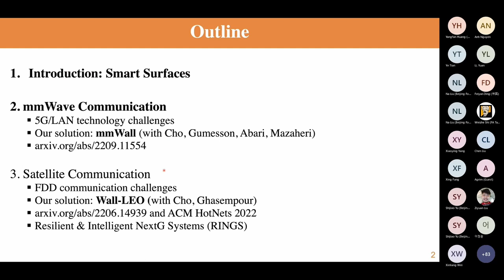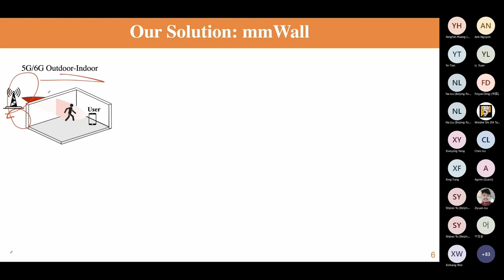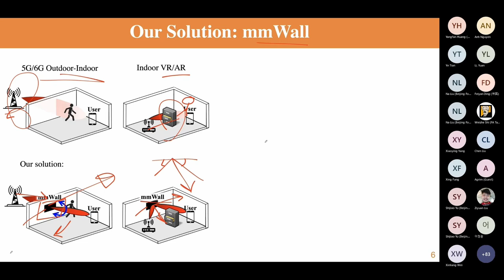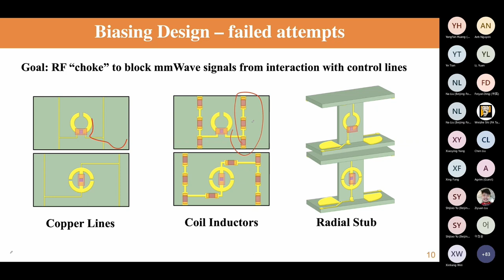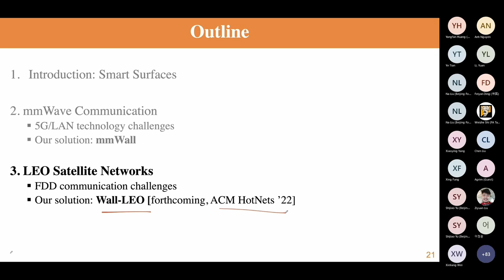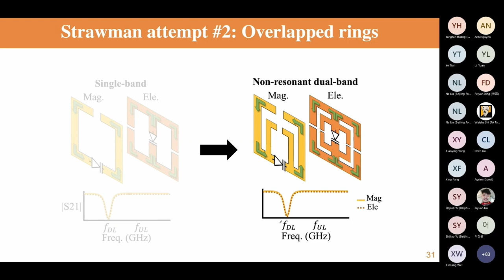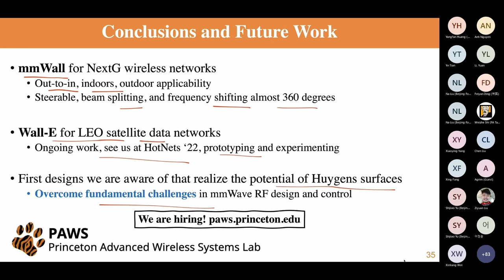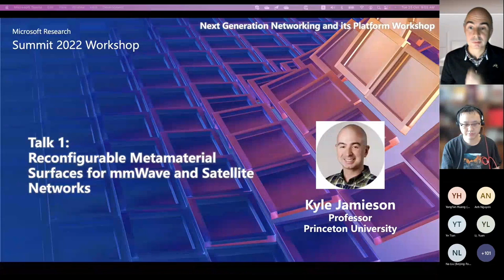Reconfigurable Metamaterial Surfaces for mmWave and Satellite Networks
Research talk
Kyle Jamieson, Princeton University

To support faster and more efficient networks, mobile operators and service providers are bringing 5G millimeter wave (mmWave) networks indoors. However, due to their high directionality, mmWave links are extremely vulnerable to blockage by walls and human mobility. To address these challenges, we exploit advances in artificially-engineered metamaterials, introducing a wall-mounted smart metasurface, called mmWall, that enables a fast mmWave beam relay through the wall and redirects the beam power to another direction when a human body blocks a line-of-sight path. Moreover, our mmWall supports multiple users and fast beam alignment by generating multi-armed beams. We design a real-time system by considering (1) how to design a programmable, metamaterials-based surface that refracts the incoming signal to one or more arbitrary directions, and (2) how to split an incoming mmWave beam into multiple outgoing beams and arbitrarily control the beam energy between these beams.

Learn more about the Next Generation Networking and its platform Workshop